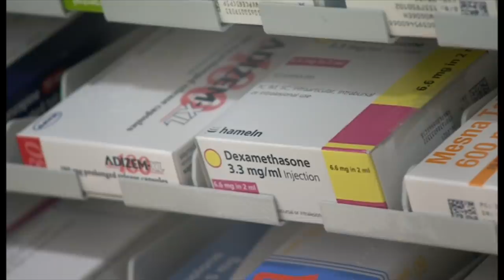Коронавирус қачон тугайди? Яхши хабарлар борми? O’zbekiston, дунё - BBC News O'zbek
Коронавирус қачон тугайди? Яхши хабарлар борми? - Ўзбекистонда ҳаво ҳарорати +40 даражагача кўтарилди, бундан ҳам ошган кунлар бўлди. Ёзнинг чилласи коронавирусни йўқ қила оладими?

Яратилгани, дастлабки натижалари яхши бўлгани айтилаётган вакциналар-чи? Фойдаси бўлиши айтилаётган дори-дармонлар-чи? Коронавирус хавфини буткул бартараф этадими?

Британиялик етакчи экспертларга кўра, “йўқ”. Аммо нега?